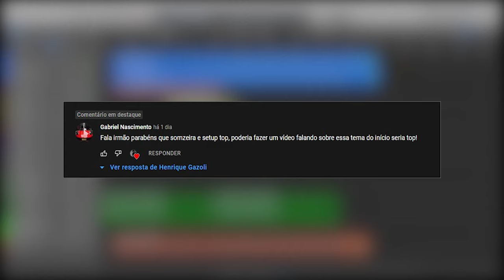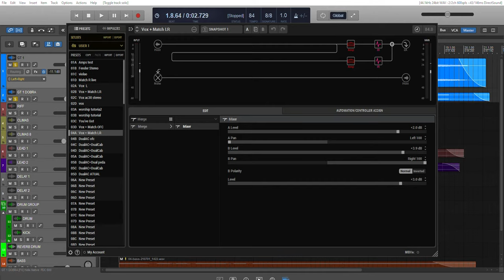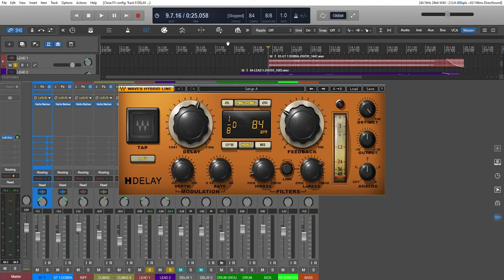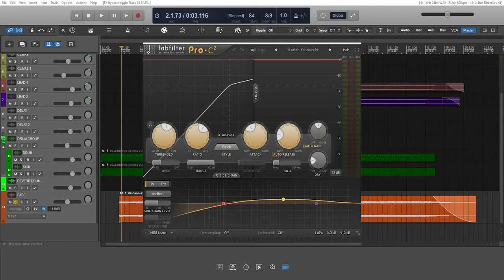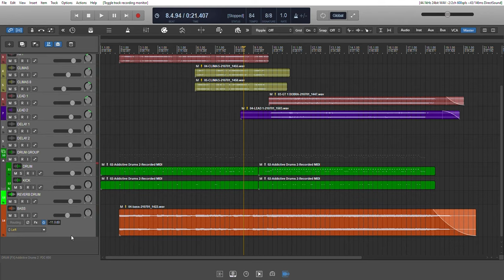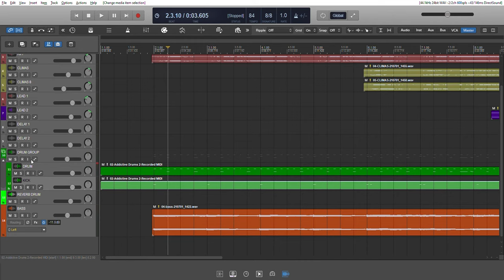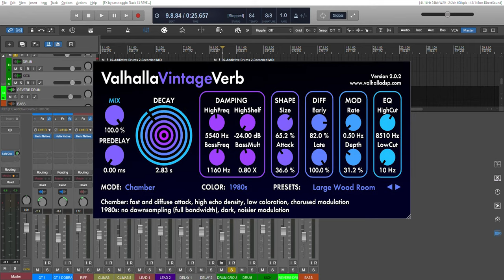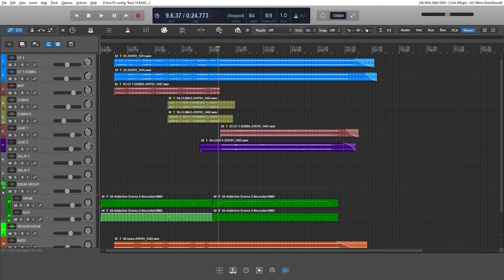Descontruindo a Gravação + Tema Logic (Reaper)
Tema Logic do Reaper:
Ou
Tambem mande pelo whatsapp por este link

Fala galera, espero que gostem deste tema, mandem sugestões nos comentários.

Presets do Janderson para ad drums